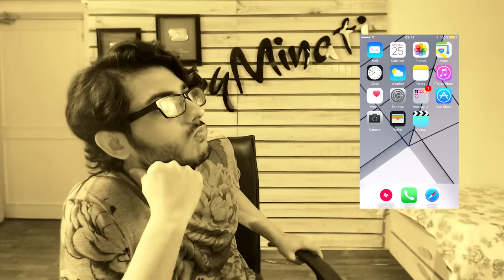A NEW BREED IS BORN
THIS IS THE LIMIT